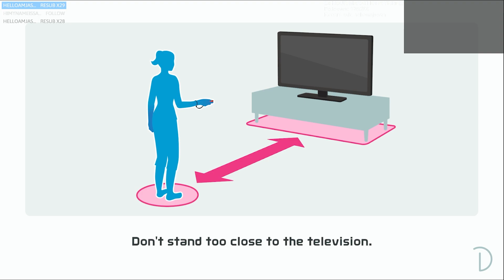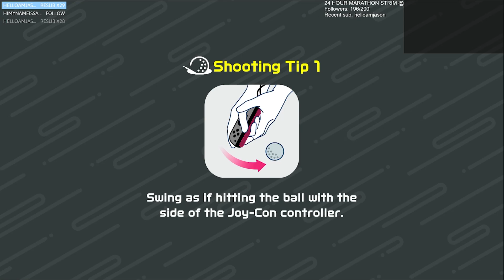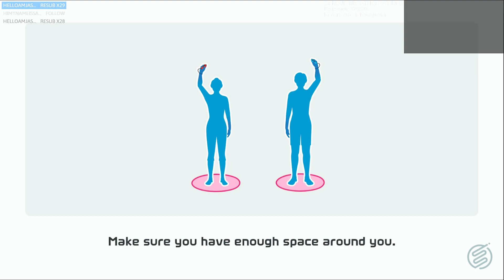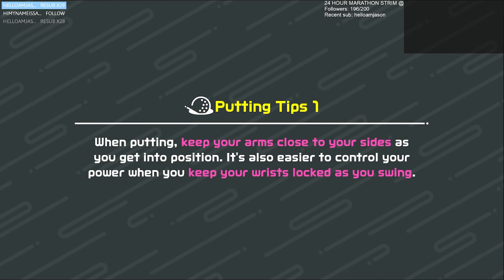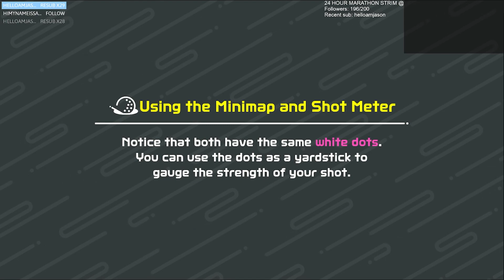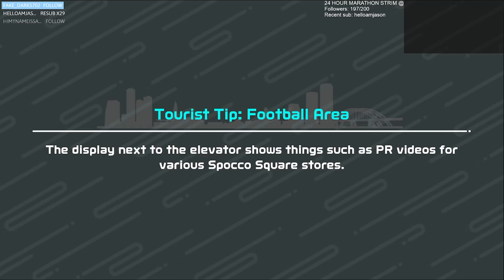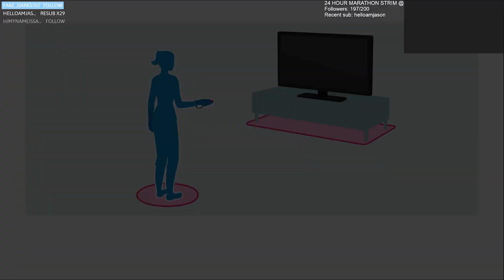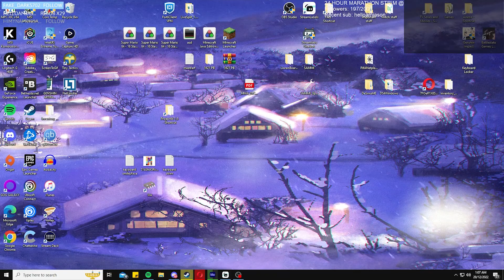Thriive_ plays Nintendo Switch Sports - #3